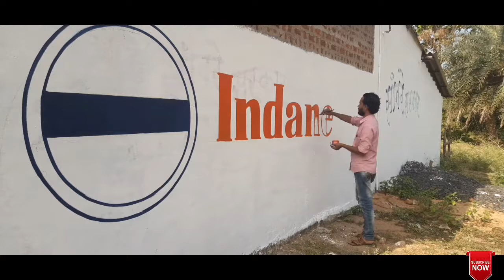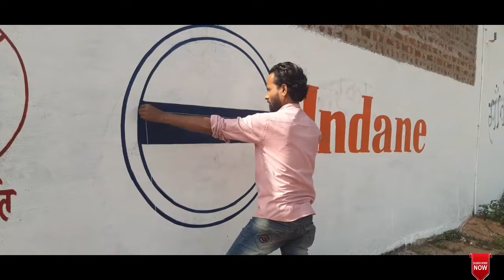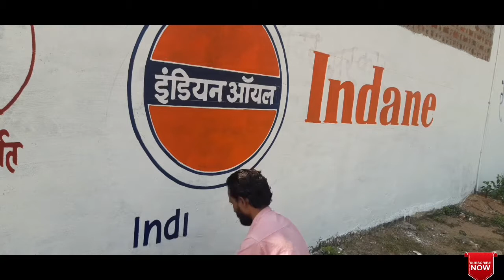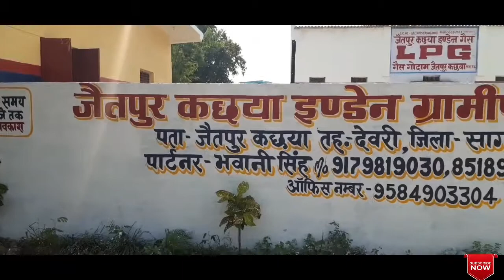Indane Gas logo of painting work | LPG Gas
इंडियन गैस का लोगो आयल पेंट से बनाया गया है
एलपीजी गैस एजेंसी जैतपुर कछिया